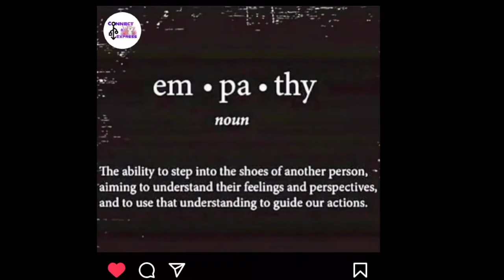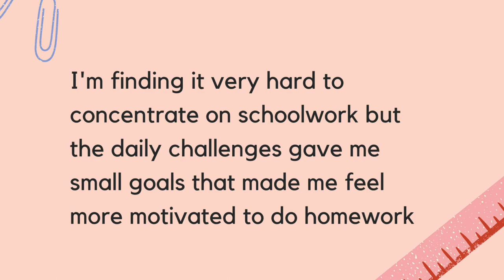Connect and Express Speakout Video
Transition Year YSI Project - Connect and Express Speakout Video